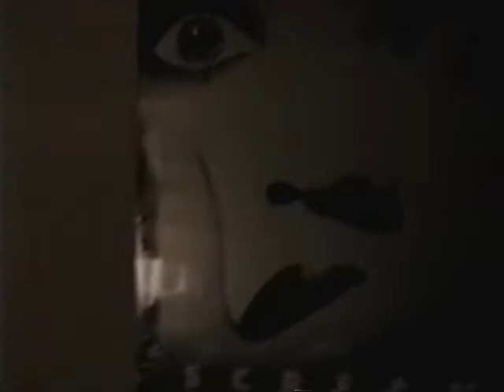Family Horror Film